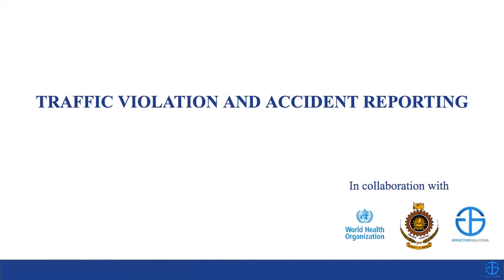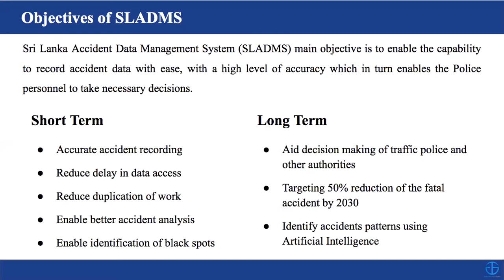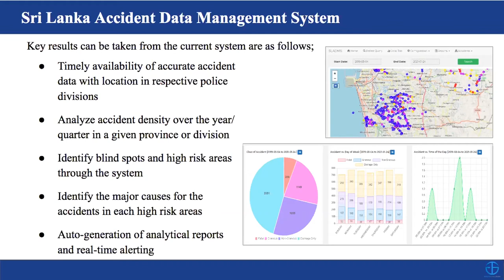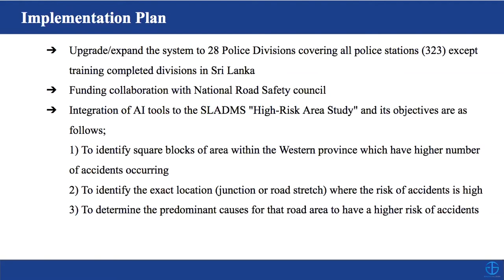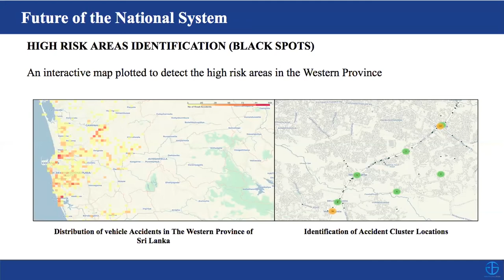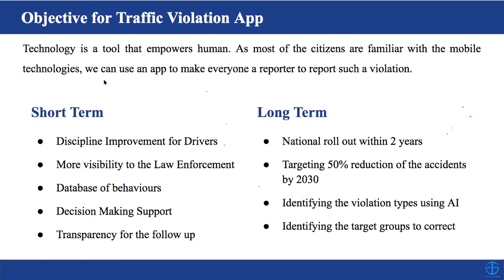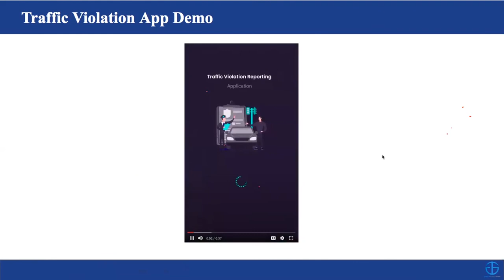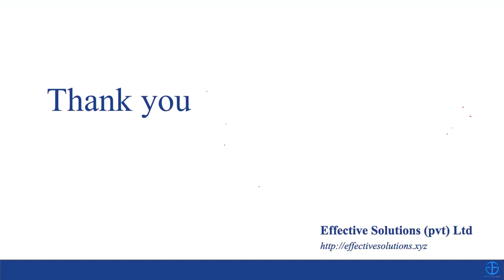Traffic violation reporting system – description and inclusion in the strategic plan for road safety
Eng. Keerthi Kodithuwakku, CEO, Effective Solutions (Pvt.) LTD